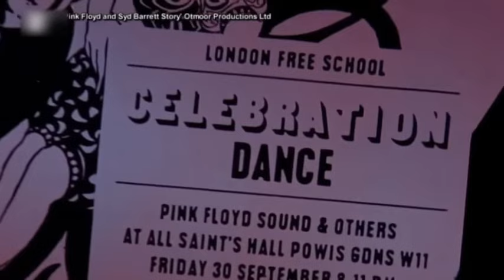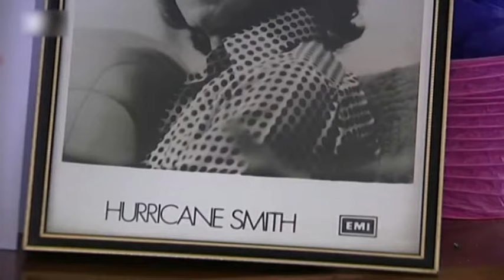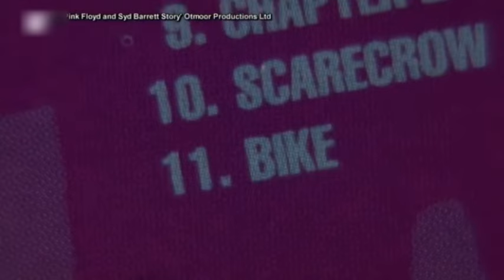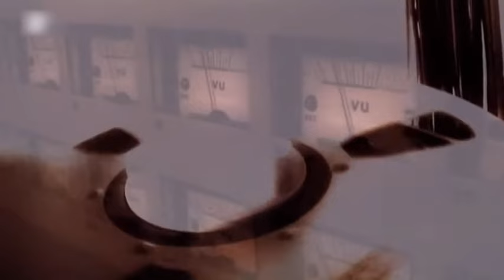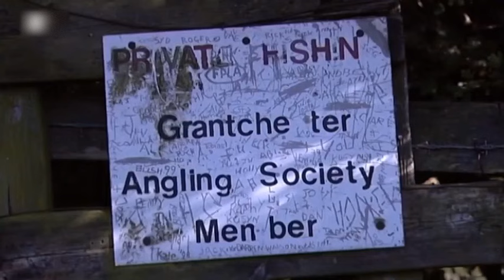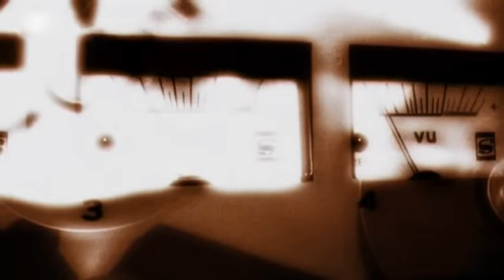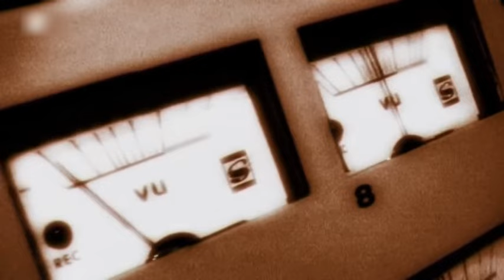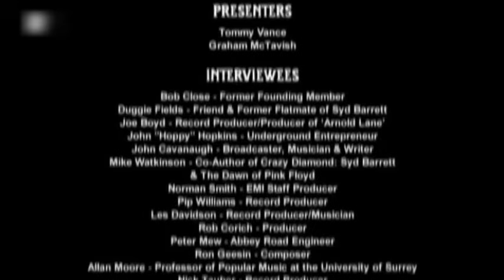Pink Floyd - Reflections & Echoes - Parte 1 (Documentario Con Doppiaggio Ita)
La prima parte di un documentario andato in onda di recente sulla mia band preferita, una delle band che ha cambiato per sempre la storia della musica I PINK FLOYD.
Questa prima parte parla delle origini della band sino alla pubblicazione di Meddle, l'album che ha fatto staccare il gruppo dallo stile psichedelico tanto amato da Syd Barrett.
Per fortuna sono riuscito a scaricare tutte e due le parti in alta definizione prima dell'eventuale cancellazione da raiplay.